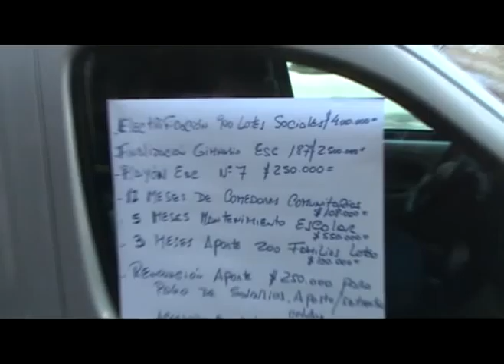Enrique Campos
Enrique Campos reclama fondos para la finalización de obras y la concreción de loteos sociales. Desde las 8 de la mañana se instaló frente al edificio público en la calle Rioja.